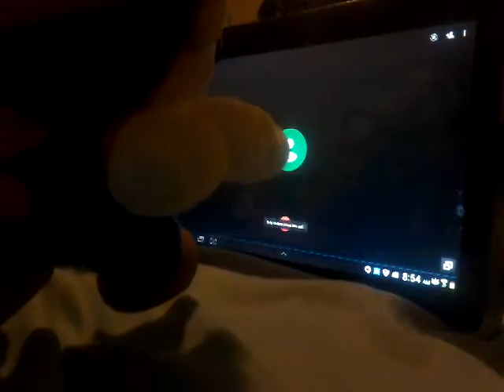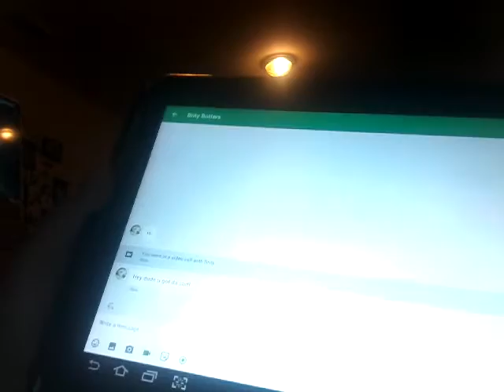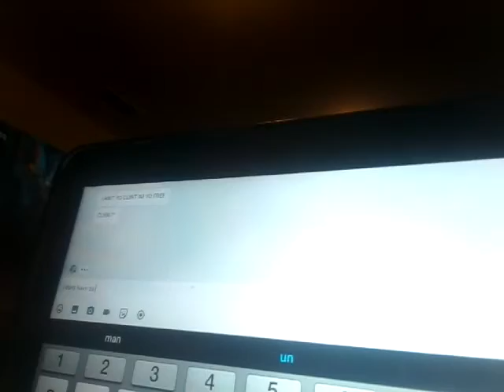Are little show